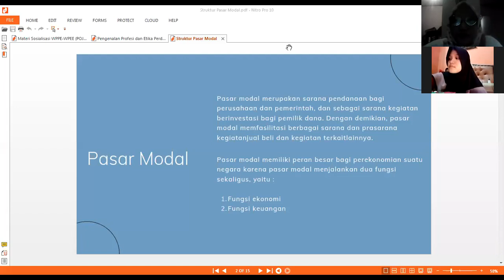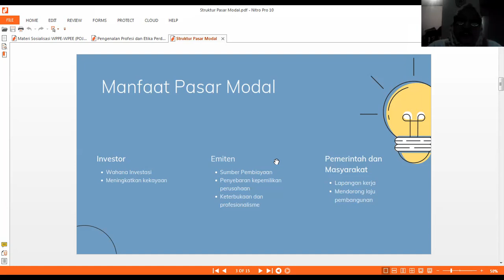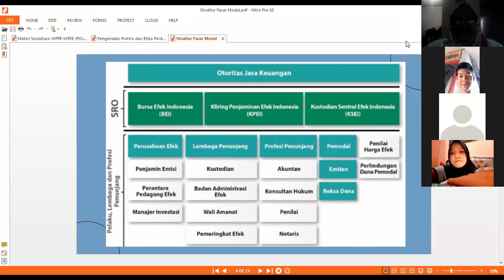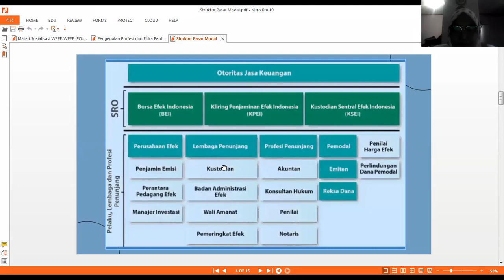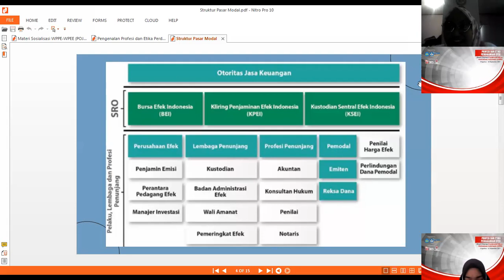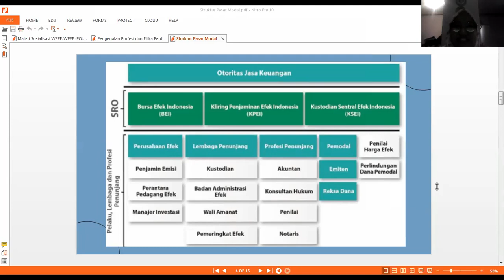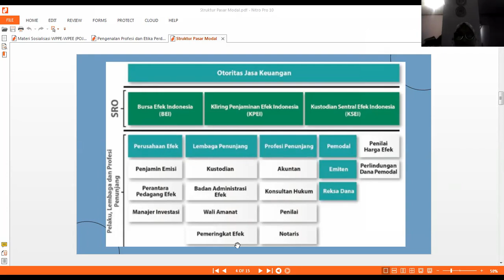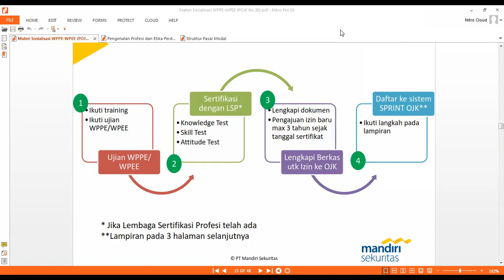Pertemuan 2 Kelas C Profesi dan Etika Perdagangan Efek - KMMI FEB Unila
Kredensial Mikro Mahasiswa Indonesia (KMMI) 2021 Fakultas Ekonomi dan Bisnis Universitas Lampung